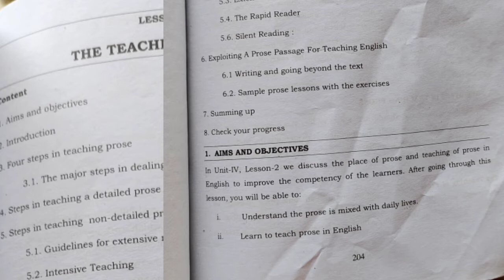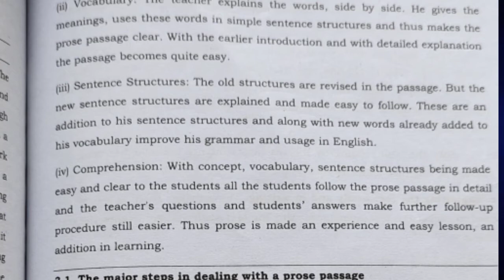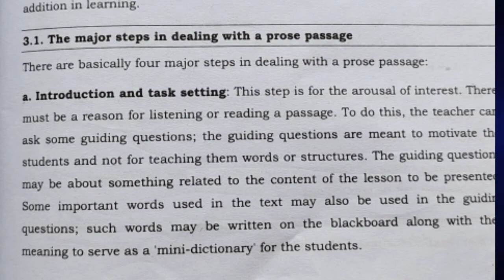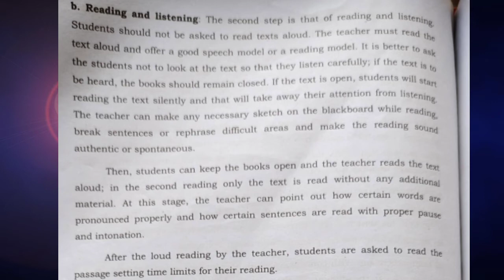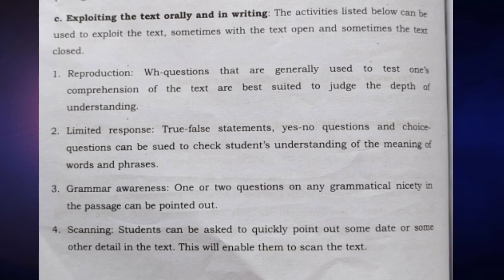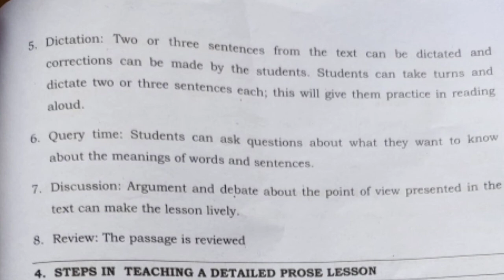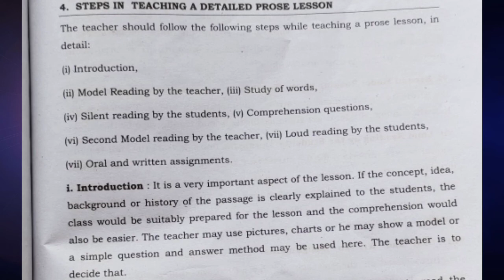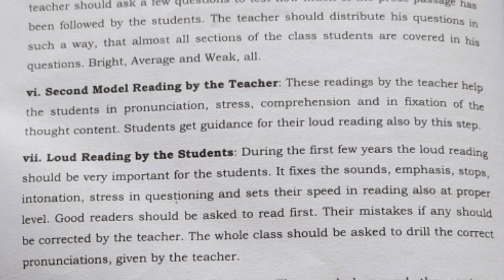Methodsnof Teaching English -Bharathiar university in malayalam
Methods Teaching in english, prose teaching, steps of prose lesson plans